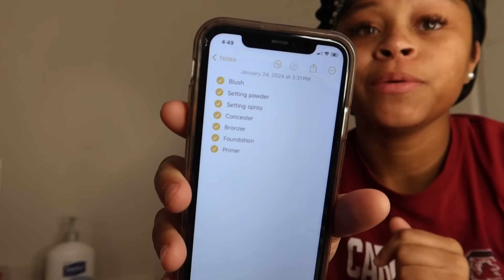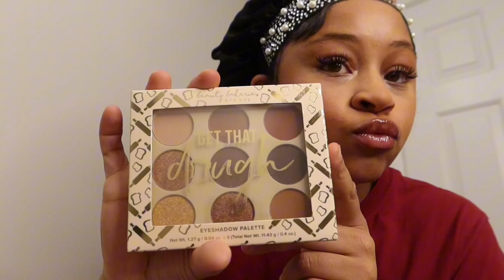POV: trying something new episode 2 💗 my first time doing my makeup ! 🥰 | Zanadia VLOG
- GRAPHICS| @grahics.byzsimone
- HAIR| @styledby.zsimone